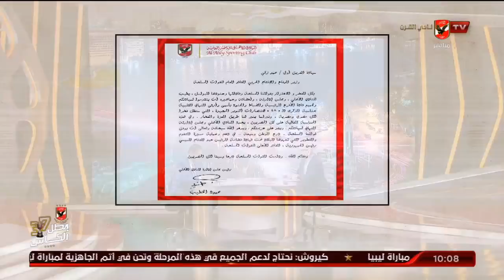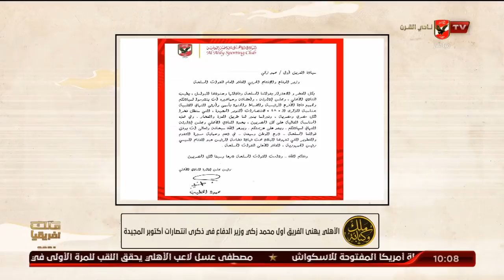عدلى القيعى : خطاب الاهلى بتهنئة الرئيس عبد الفتاح السيسي بنصر اكتوبر مستحق لمن يستحق